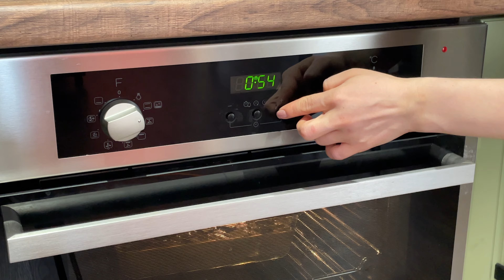Dattel-Kaffeekuchen mit unübertroffenem Geschmack und Aroma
Hallo Freunde!👋

Genießen Sie den unvergleichlichen Geschmack und das Aroma des Dattel-Kaffee-Cupcake!

Die perfekte Kombination aus natürlicher Süße der Datteln und dem kräftigen Kaffeearoma schafft ein Dessert, das Ihr Herz erobern wird.

Einfach in der Zubereitung, aber unglaublich lecker – dieser Сupcake wird das Highlight auf Ihrem Tisch sein!

Schau dir das Video bis zum Ende an, abonniere den Kanal, gib ihm einen Daumen nach oben👍, klicke auf die Glocke🔔, damit du keine neuen Videos verpasst 🎥 und teile auch deine Meinung zu diesem Rezept in den Kommentaren💬.

Zutaten:
Frische Datteln 300 gramm
Weizenmehl 220 gramm
Zimt 5 gramm
Hühnerei 2 stuck
Butter 82%  25 gramm
Mandel 50 gramm
Natron 10 gramm
Natürlicher Kaffee, kalt 350 Milliliter
Dunkle Schokolade 80%  50 gramm
Puderzucker

Prozesse:
Gieße kochendes Wasser darüber 15 Minuten
Schlagen Sie 2 Minuten lang
OFEN 180 Grad 60 Minuten
Abkühlen lassen

Guten Appetit!😊